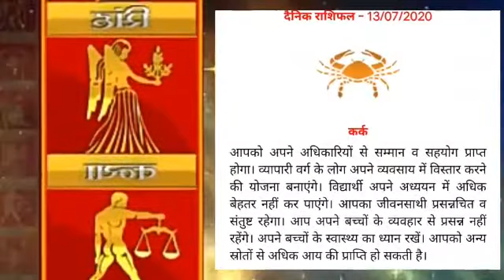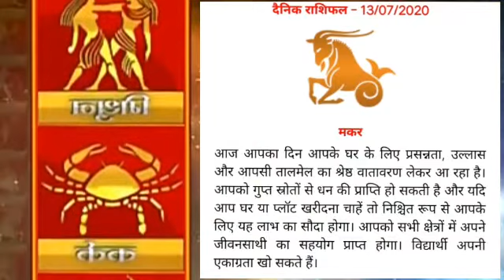RASHIFAL By Davinder Verma Ji